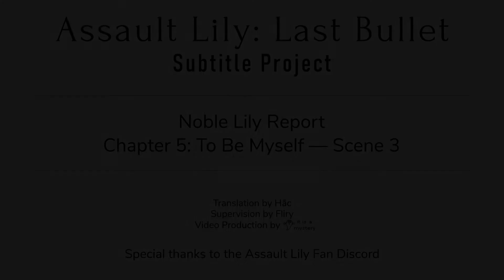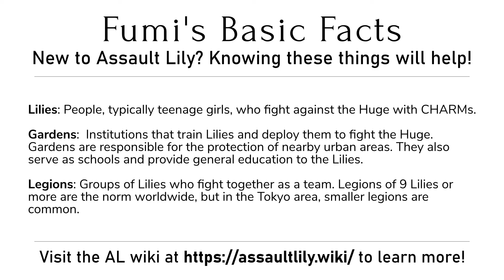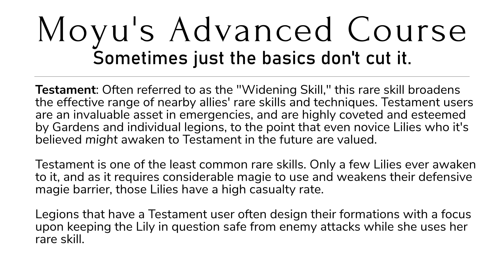Assault Lily: Last Bullet — Noble Lily Report — Scene 5-3 (English Subbed)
(As we respect the individual preferences of our translators, the precise terms they use may differ from the ones listed in the endcards and wiki, but they should not be hard to figure out.)

Story Event — Noble Lily Report
Chapter 5: To Be Myself — Scene 3